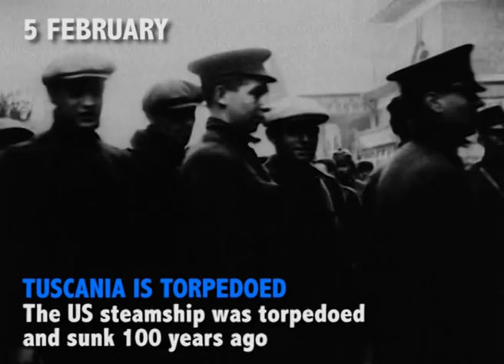Archive Picks - 30 January to 12 February 2018 | British Pathé